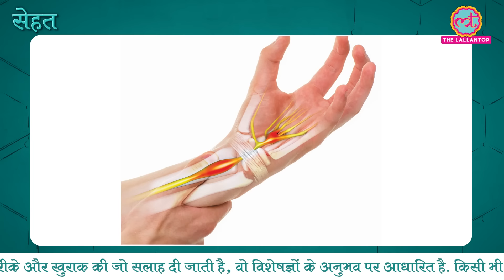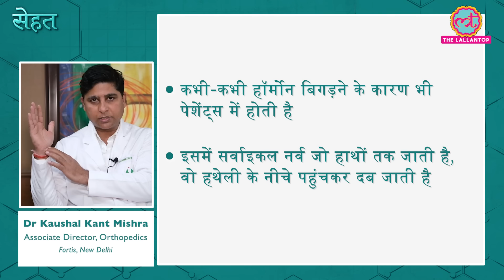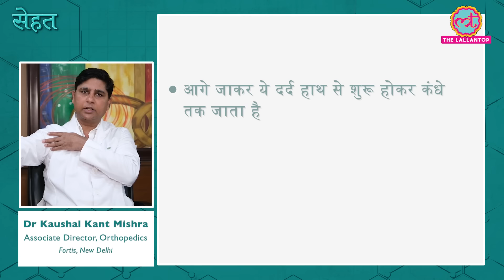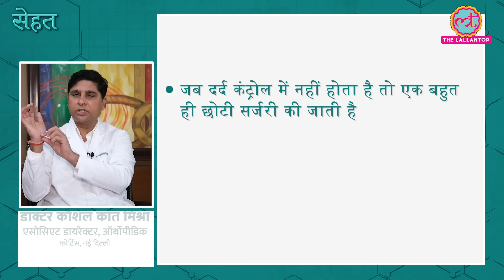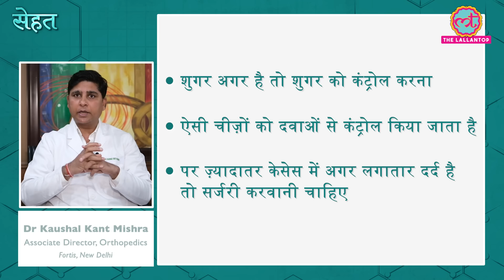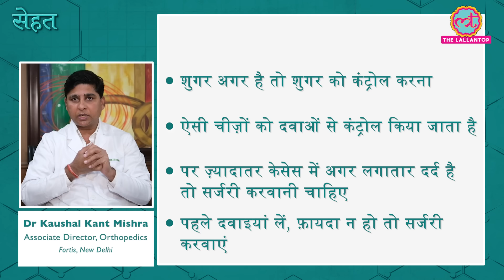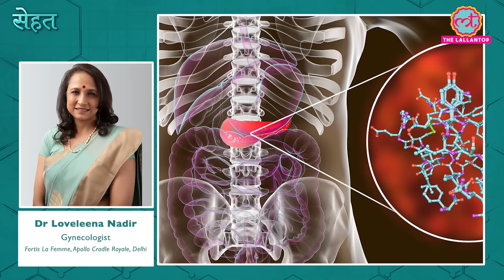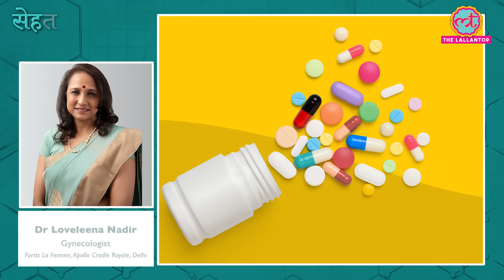अगर हाथ सुन्न हो जाते हैं, झनझनाहट होती है तो हो जाइए सावधान! |Carpal Tunnel Syndrome|Sehat ep 313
Welcome to The Lallantop's 313th episode of Sehat. Your daily health show. In today's episode: 1. Find out what is Carpal Tunnel Syndrome, a condition that causes pain, tingling sensation in hands. Dr Kaushal Kant Mishra, Associate Director, Orthopedics, Fortis, New Delhi explains its causes, prevention and treatment. In the next segment, find out how menopause impacts a woman's body. Dr. Loveleena Nadir, Gynecologist, Fortis La Femme, Apollo Cradle Royale, Delhi answers. Last but not the least, find out food options for calcium intake if you are lactose intolrent. Watch the video for details.